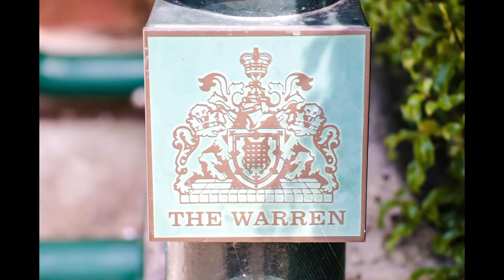Mr & Mr Bawden xx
The wedding of Mr & Mr Bawden at The Warren, Metropolitan Police Sports Club